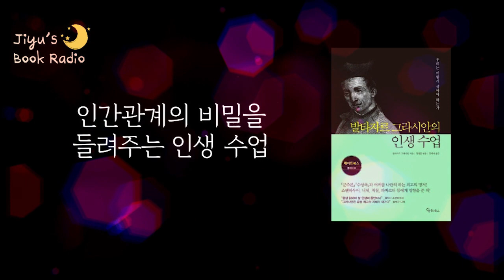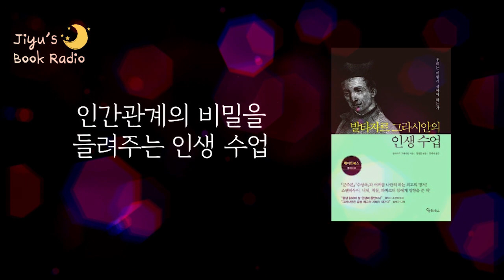인간관계의 감춰진 비밀을 드러내주는 이야기!｜발타자르 그라시안의 인생 수업｜책읽어주는여자, Korea Reading Books ASMR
🏷 도서 정보

- 제목: 발타자르 그라시안의 인생 수업
- 저자: 발타자르 그라시안
- 출판사: 메이트북스

🎧 타임 스탬프

📚 책 소개

쇼펜하우어, 니체가 극찬한 최고의 인생 지침서!
당신은 자기 인생의 손님인 듯 남의 눈치만 보며 사는가? 아니면 인생의 주인공이 되어 주도적으로 살아가고 있는가? 남의 눈치나 보며 살고 있다면, 현재의 내 삶이 비루하게 느껴진다면 이 책을 읽자. 좋은 사람인 척 아둔하게 살아간다고 해서 행복해지는 게 아니라 세상의 본질을 알고 지혜를 갖출 때 내 삶은 비로소 행복해진다는 것을 발타자르 그라시안은 이 책에서 전하고 있다. 이 책은 스페인의 대철학자 발타자르 그라시안의 인생에 대한 뛰어난 통찰력과 인간관계의 본질에 대한 직설적인 조언을 담은 인생지침서서다. 이 책에서 만날 수 있는 현명하고 솔직한 직언으로 자기 자신의 모습을 되돌아보면서 삶을 살아갈 힘을 얻어보자.

스페인의 위대한 철학자로 추앙받는 발타자르 그라시안은 날카로운 현실 감각과 그에 대한 직설적인 조언을 이 책에 담아 세계 각국의 수많은 사상가들과 정치가들로부터 칭송을 받았다. 독일의 저명한 철학자 쇼펜하우어 역시 그를 “유럽 최고의 지혜의 대가”라고 평가했다. 쇼펜하우어는 스페인어로 발간된 그의 글에 심취해 그 책을 직접 독일어로 번역하기도 했다. 쇼펜하우어가 번역한 이 책에는 상당 문장이 오늘날의 독일어 어법과 맞지 않고, 신화 속 주인공들이나 역사적 인물들에 얽힌 내용들이 상징적이고 단편적으로 담겨 있어 번역을 통해서도 다소 이해하기 어려운 부분들도 있다. 이에 이 편역본에서는 역주를 추가했으며, 현대적 감각에 맞게 목차를 완전히 재구성하고 일일이 칼럼 제목을 새로 달았음을 밝힌다.